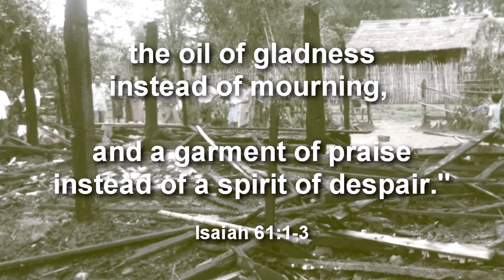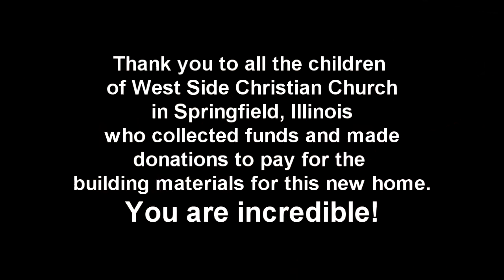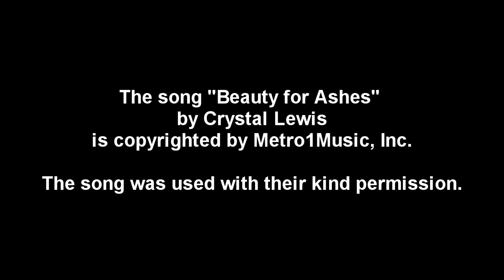Out of the Ashes - A Story of Hope from Despair - Myanmar Hope Christian Mission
The story of a poor family who lost their home to fire while they attended church, and how a group of children in Springfield, Illinois helped them find "Beauty from Ashes."